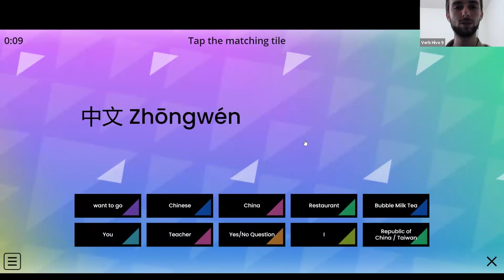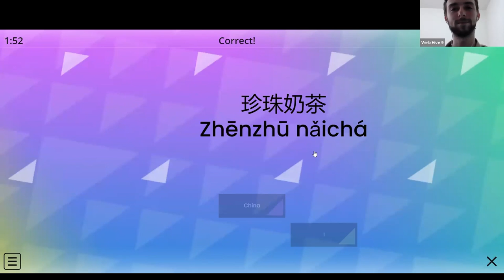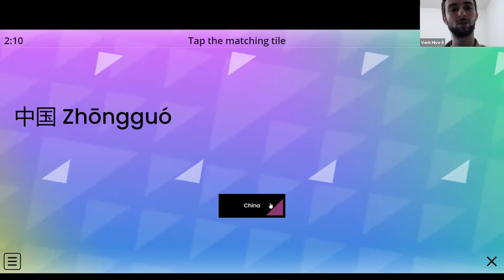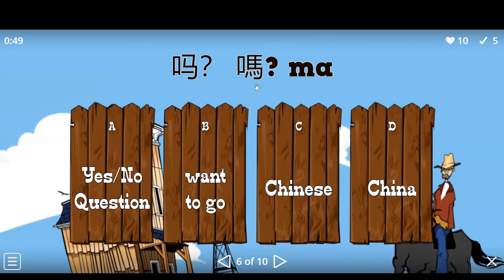[Chinese] Improve your vocabulary! Let's play the WordMatch game 🗣🇨🇳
Learn Chinese 🇨🇳 with Raf 🗣 Cambridge University Multilingual Language Professor

⭐️⭐️⭐️⭐️⭐️ This clip from my trial class is a preview of many exciting games and activities I have for my students. Come learn Mandarin Chinese with me!